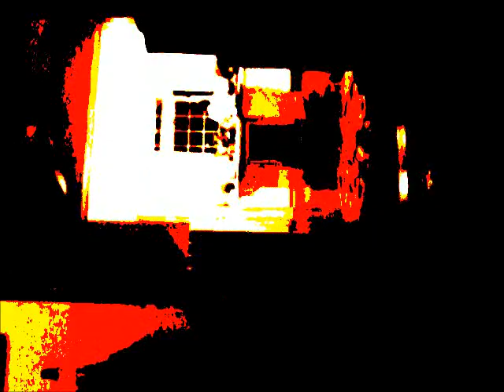X I Y - MLeif